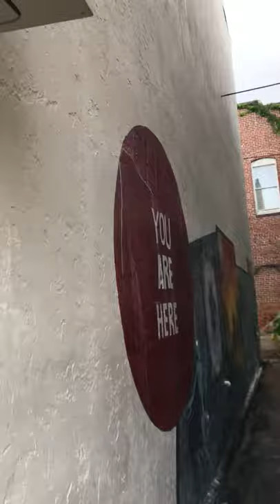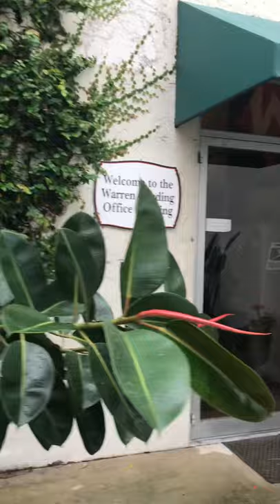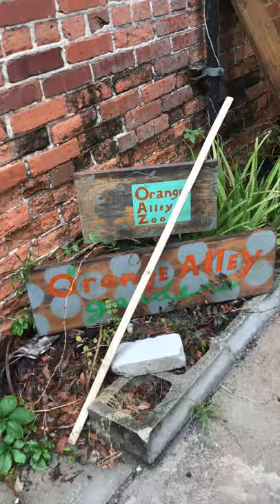Orange Alley 👩‍🎨Daytona Beach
Adventure time
When things get rough you get Tough 🦅☝️😎